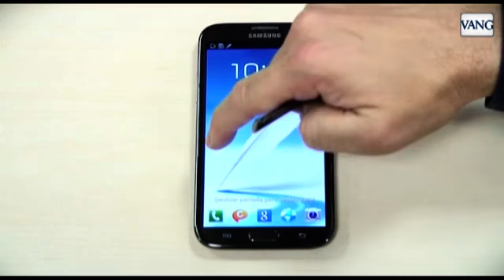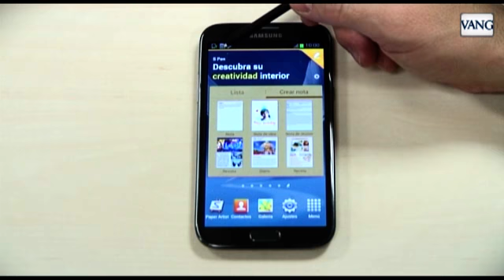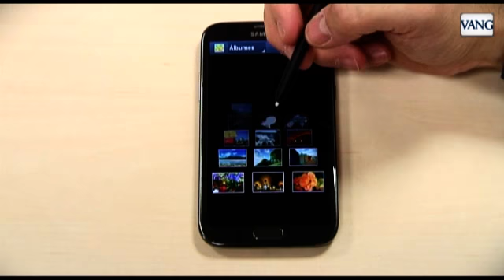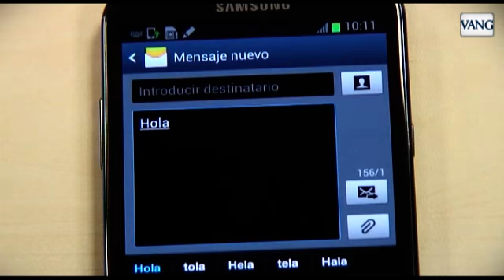Samsung Galaxy Note II Review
Vea las principales características de éste dispositivo móvil. Una de ellas es la versatilidad del puntero que lo diferencia de teléfonos similares, como el Galaxy III

Francesc Bracero, Ivan Comas